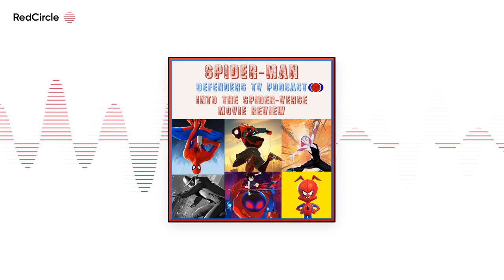Spider Man Into the Spider Verse Movie Review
We finally had the opportunity to get together again for our Spider-man Into The Spider-Verse Review. This is our Spoiler Filled discussion about the latest animated movie from Sony Pictures Animation and Columbia Pictures Corporation in association with Marvel Entertainment. Make sure you've seen the movie before you listen to the podcast.

Into The Spider-Verse features six variations on Spider-Man.
Top L-R Peter Parker, Miles Morales, Spider-Gwen
Bottom L-R Spider-Man Noir, Peni Parker and Sp//dr, Spider-Ham

Synopsis for our Spider-Man Into The Spider-Verse Review

Directed by Bob Persichetti, Peter Ramsey and Rodney Rothman

Story by Phil Lord

Screenplay by Phil Lord and Rodney Rothman

 In New York Peter Parker (Chris Pine) stops an attempt to rip the reality of space time and at the same time discovers that his world has another Spider-Man as he saves a young man named Myles Morales (Shameik Moore) who was recently bitten by a radioactive spider from  Alchemax Labs. However, in the ruined crucible of Dr “Liv” Octavia’s ( Kathryn Hahn) dimension altering machine, and witnessed by Myles, Peter Parker is killed at the hands of Wilson Fisk (Liev Schreiber) who is obsessed with returning his dead wife Vanessa and son Richard from another reality. Fisk fails in his attempt partially leaking other realities into the world and with them other Spider-men, women and and pigs!

As Doc Ock rebuilds the machine, Myles must quickly come to terms with his new found powers and responsibilities. He meets with a disparate group of Spider-heros from other dimensions. The retired and jaded Peter B. Parker (Jake Johnson), Spider-woman from another world Gwen Stacy (Hailee Steinfeld), a 1940s era black and white hero Spider-Man Noir (Nicolas Cage), the anime inspired Peni Parker (Kimiko Glenn) with her mech suit Sp//dr and the Looney Tunes inspired Spider-Ham (John Mulaney). After learning the shocking secrets of his beloved Uncle Aaron (Mahershala Ali), Miles must work with this group of heroes who must race against time to save themselves from phasing out of existence and to fight Fisk’s plans to protect all their worlds.

Thanks so much for listening to our Spider-Man Into The Spider-Verse Review we love to hear from listeners about your thoughts on our podcasts so please send yours to join us on facebook at Facebook.com/groups/defenderstvpodcast or follow us on Twitter @defenderscast and you can now record your thoughts for the podcast directly from our website defenderstvpodcast.com by clicking the “Send Voicemail” button.

John, Chris and Derek

Defenders TV Podcast

Recorded between: 29/12/2018
Date published: 09/01/2019
MP3, 1h 40mins, 96kbps, 68.6 MB